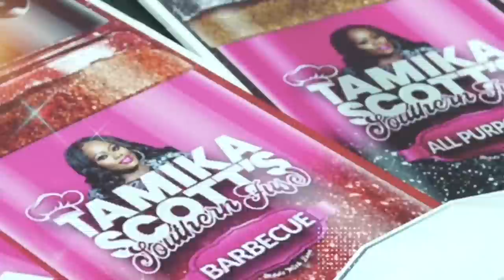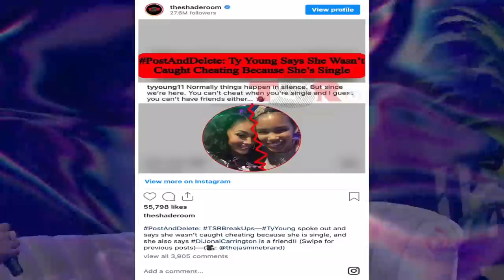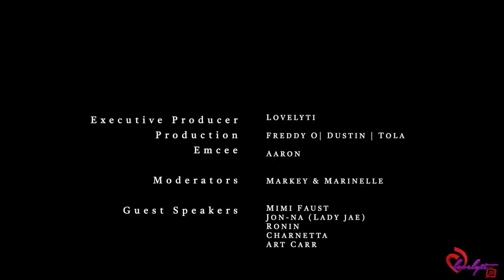Tea Time Unfiltered Live Show (Ep.1) Mimi Faust Speaks On Family, Reality TV & The Music Industry